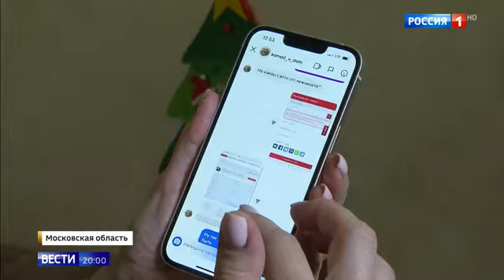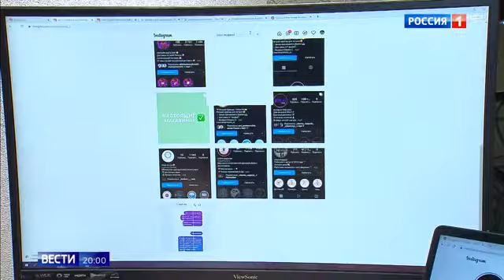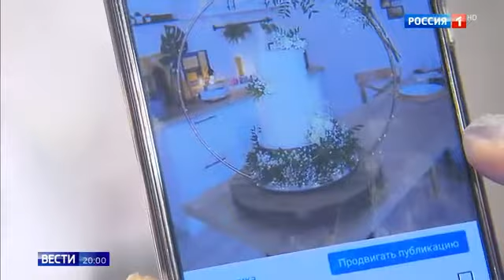Мошенники открывают интернет магазины в инстаграмме-как узнать мошенников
Мошенники открывают интернет магазины в инстаграмме-как узнать мошенников 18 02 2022
Помощь каналу.